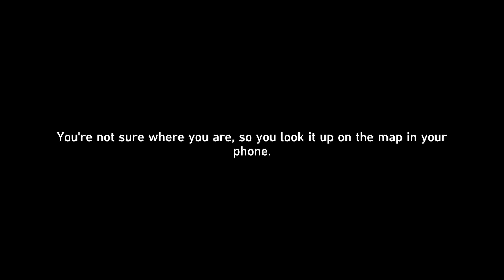Merchant Letter of Appreciation 2 | Aurum Alley's Hustle & Bustle | Honkai Star Rail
Aurum Alley's Hustle & Bustle

00:00 - Mission starts right after Dock Operation 2 / list of mission
00:49 - Delectable Delicacies
01:42 - Medical Formulations
02:44 - Artisan Mastery
03:19 - Streetside Event: Dodging Work (II)
05:34 - Who to catch
05:56 - Streetside Event: Bird Stroll (I)
08:55 - Streetside Event: Complication (II)
10:16 - Logistic Planning Mid-Level [94 score] / preview of low-level

Star Rail 1.3 | Stelle MC | English sub and dub | Honkai Star Rail Guide